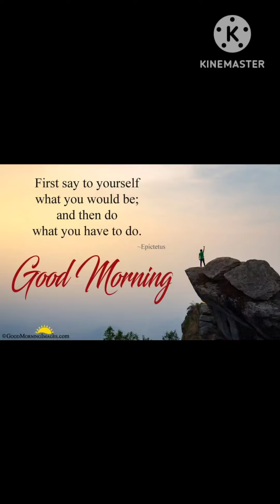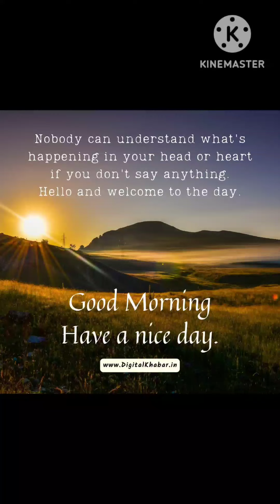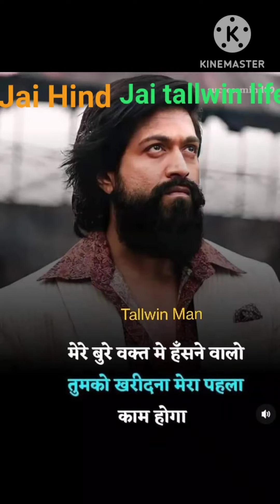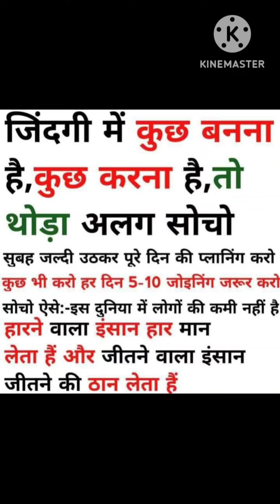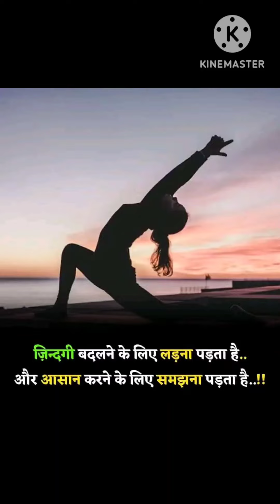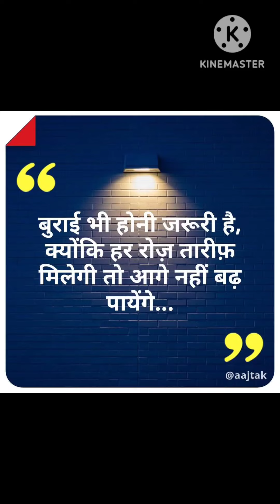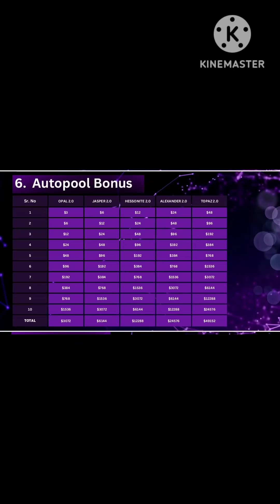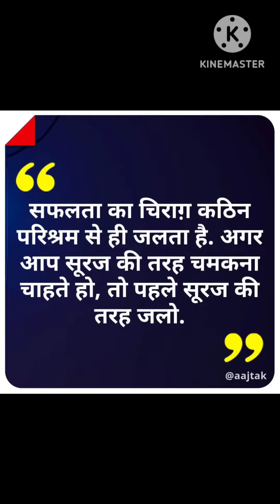Tallwin life ( जबरदस्त ) Meeting || Dynamic Leader Speech || Great Motivation & Information